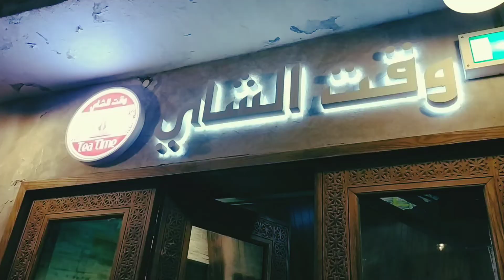Souq Waqif Qatar | Part 2